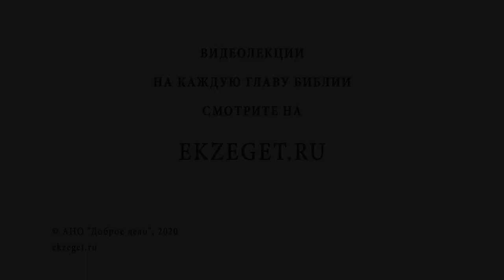Третье небо (2-е Коринфянам 12:2). Алексей Ильич Осипов. Толкование Нового Завета. Толкование Библии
В сегодняшнем видео услышим толкование Профессора Богословия Алексея Ильича Осипова на стихи из 2-ого Послания к Коринфянам Святого Апостола Павла о Третьем Небе и коснемся следующих тем:

🔸О разных высказывания Апостола Павла о духовном мире
🔸Что показывает нам Апостол Павел этими словами?
🔸Об иерархии в Раю
🔸Святитель Феофан о духовном тонко-вещественном мире
🔸Слова Исаака Сирина о тонко-вещественном мире
🔸О том, где Царство Божие
🔸О ступенях духовного состояния
🔸О сильных переживаниях в духовных состояниях